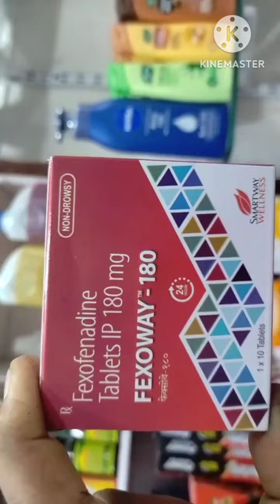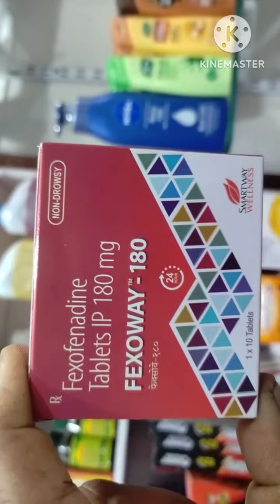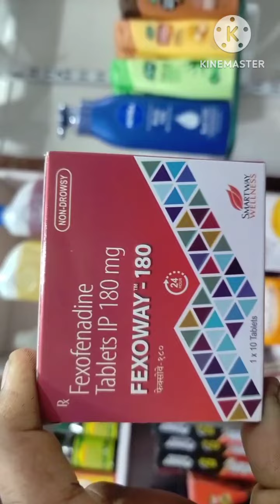FEXOWAY - 180 tablet. Fexofenadine tablet. Benifits side effects..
FEXOWAY - 180 tablet. Fexofenadine tablet. Benifits side effects..  Medicine information.